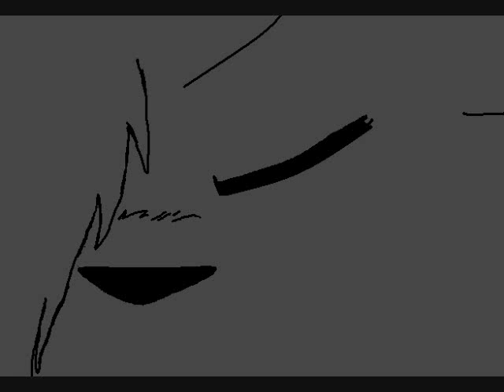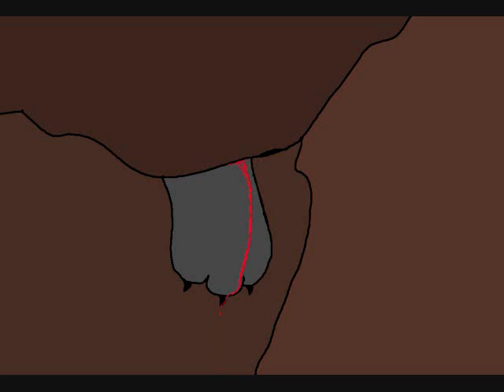Hollyleaf AMV - Horror of our Love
finished ;w;
i love some parts, hate others in this,

theres a slight timeline thing off, like i know holly tried to give leafpool berries after the gathering, but i did it before like a cool kid

song- Horror of our Love by Ludo

Programs- DoInk, ms paint, hypercam
backgrounds- the ones on doink werent mine !